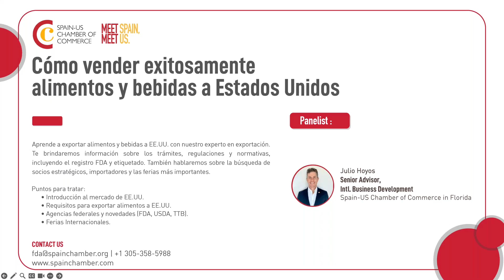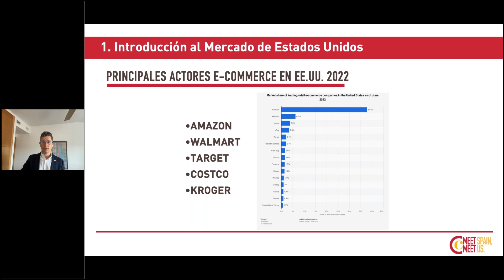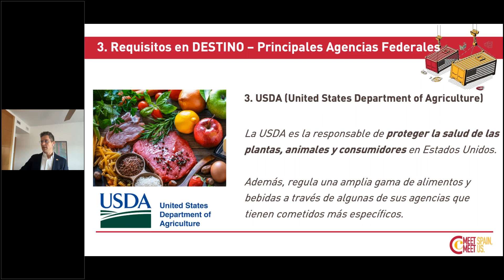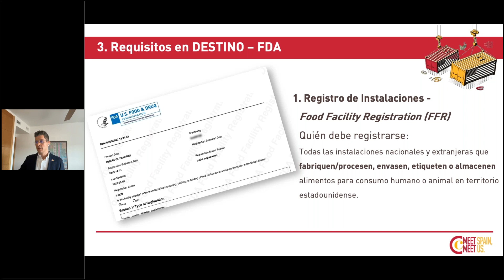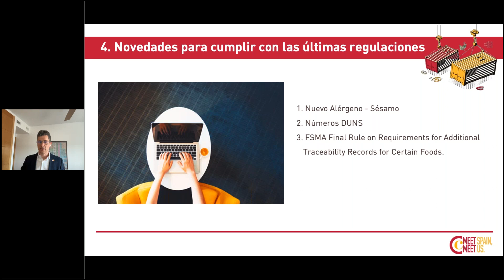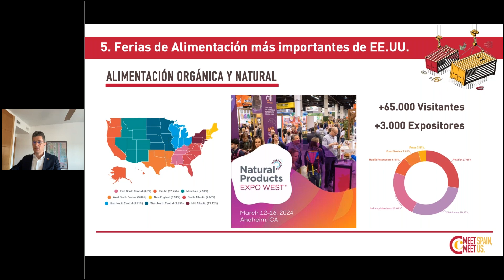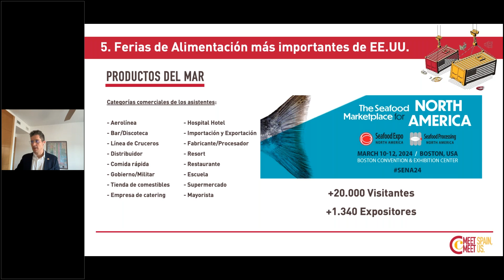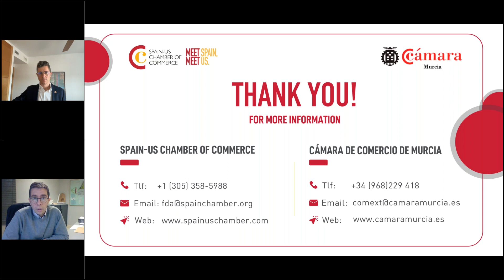Cómo vender exitosamente Alimentos y Bebidas en EE.UU.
Aprende a exportar alimentos y bebidas a EE.UU. con nuestros experto en exportación. Te brindaremos información sobre los trámites, regulaciones y normativas, incluyendo el registro FDA y etiquetado. También hablaremos sobre la búsqueda de socios estratégicos, importadores y las ferias más importantes.

Puntos a tratar:
• Introducción al mercado de EE.UU.
• Requisitos para exportar alimentos a EE.UU.
• Agencias federales y novedades (FDA, USDA, TTB).
• Ferias Internacionales.
• Q&A.

Panelista:
• Julio Hoyos | International Business Development | Spain-US Chamber of Commerce in Florida.